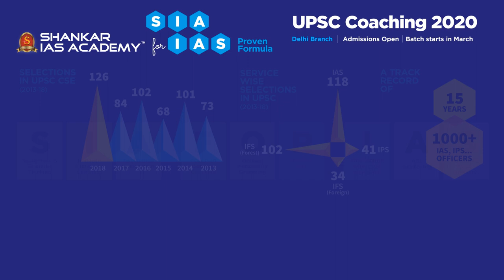Shankar IAS Academy Delhi - UPSC Admission Open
Shankar IAS Academy UPSC Admission Open. Achieved highest number of IAS, IPS in South India now in Delhi. Govt of India Preferred institute. 1000+ IAS, IPS officers. Overall, 38% of IFS, 17% of UPSC selection from Shankar IAS.